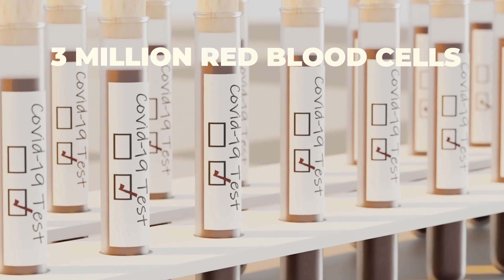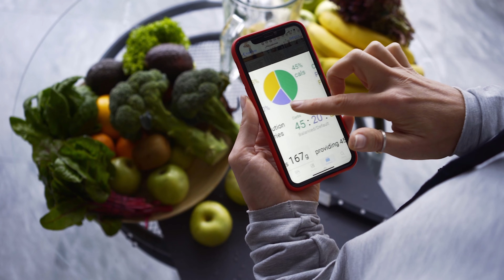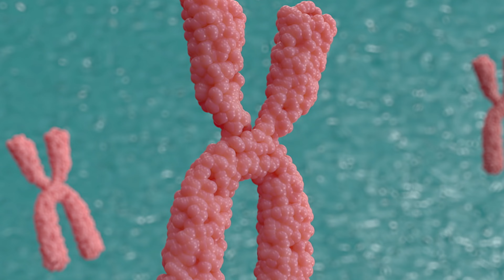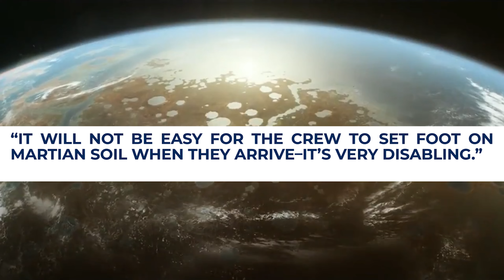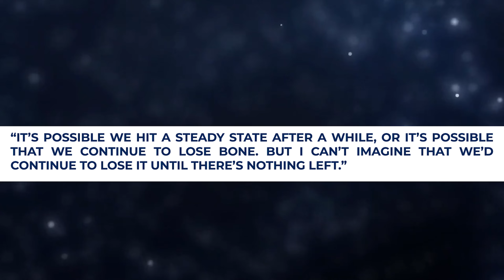The Terrifying Secret About Space Travel: Astronauts In Peril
A never before seen side effect is threatening the life of astronauts in space. But how come NASA didn’t spotted it before? And what will be the true cost of their mistake? In today’s video, we’ll look at the consequences it holds for space exploration and the shadow it casts to space colonization plans.

In today's video we look at The Terrifying Secret About Space Travel: Astronauts In Peril… Keep watching to see what space offers for those who venture to fly a rocket in the name of space exploration. Danger of space travel has always plays an important role when nasa, esa or csa plans a mission to the ISS or beyond. In this short space documentry we will cover what are the effects of space travel for nasa astronauts, what Chris Hadfiled has to do with any of this, how science helped researchers to detect a never before seen side effect of the universe on the space station. Let get right into it!

Inspired by Three Men Lost in Space! The Space Disasters

Inspired by James Webb Just Made A Stunning Discovery But There's A Problem

Inspired by The Problem with the Next Moon Mission

Inspired by What Happens to Human Bones in Space?

Inspired by What Happens To The Human Body In Space

Inspired by What Would Happen To Your Body In Space?

Inspired by Why space is BAD for you?

Inspired by death in space: what happens to your body if you die in space

Inspired by When your neck reaches the edge of space

Inspired by Is Space Exploration Worth It?